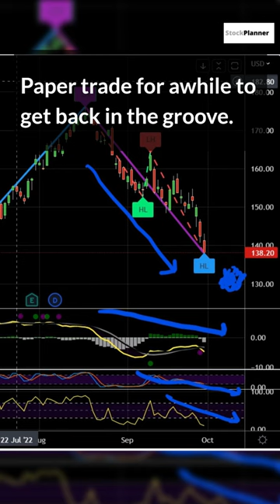What do you do when you've blown your trading account?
What do you do when you've blown your trading account? The pandemic, the China  housing crisis, world supply shortages, world energy crisis, long term inflation and the risk of recession are plaquing our country and the world.